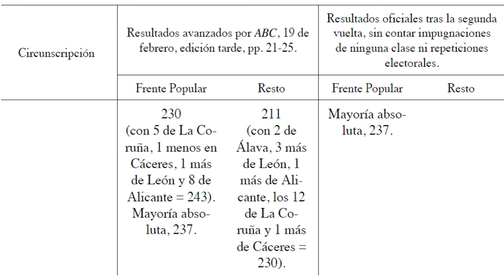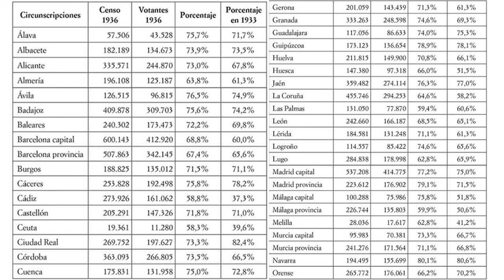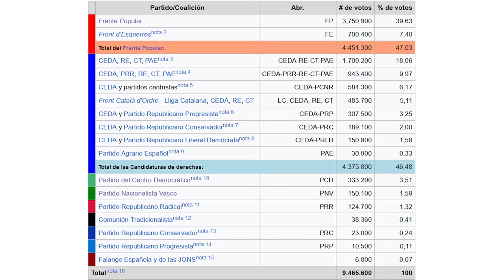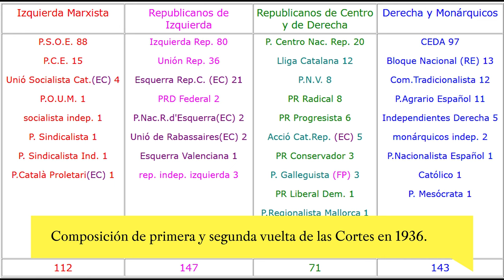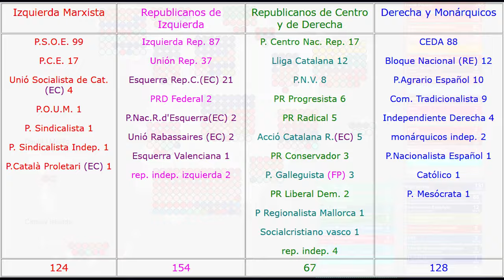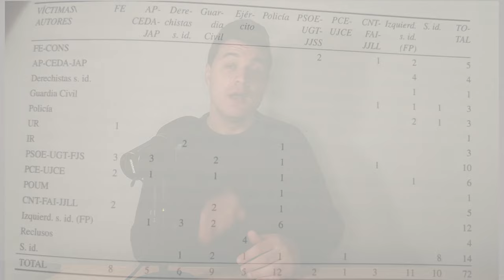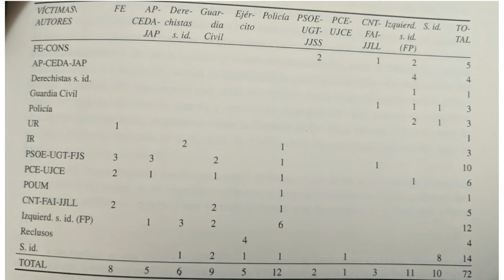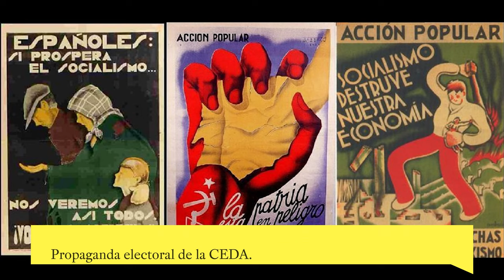¿PUCHERAZO EN EL 36? Fraude, violencia y la victoria del Frente Popular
Sobre las elecciones de 1936, sus principales actores políticos y reacciones a la victoria del Frente Popular, dejo este otro episodio LAS ELECCIONES DE FEBRERO DE 1936

En este episodio me adentro en un tema controvertido de la historia de España: las elecciones del 16 de febrero de 1936. ¿Estuvieron estas elecciones marcadas por el fraude y violencia? Si tal fraude y violencia existió y condicionó la elección, ¿a quién benefició más, a las derechas o a las izquierdas? Y la cuestión más importante: ¿ganó por mayoría absoluta el Frente Popular?

CONTENIDOS:

00:00 Gancho
00:52 Reseña a 1936. Fraude y violencia en las elecciones del Frente Popular
13:23 ¿Hubo violencia en las elecciones de 1936? ¿Influyó en los resultados?
19:13 ¿Hubo fraude en las elecciones de 1936? ¿Influyó en los resultados?
30:58 Conclusión y outro